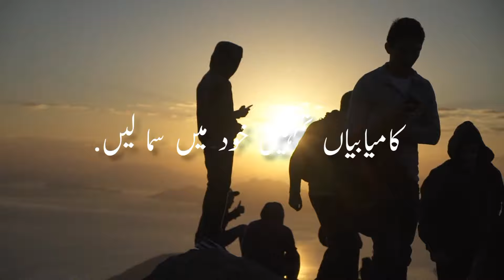Teacher's advice to students